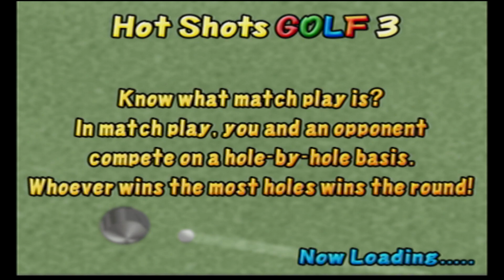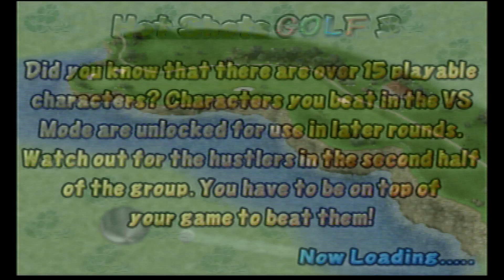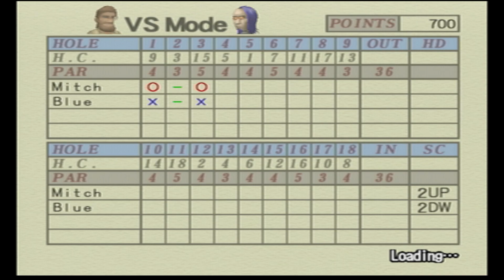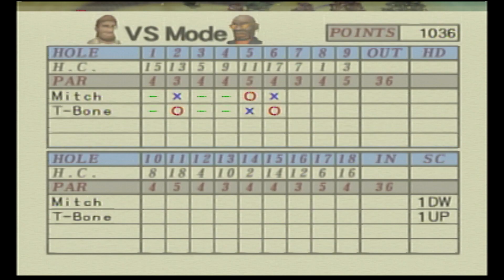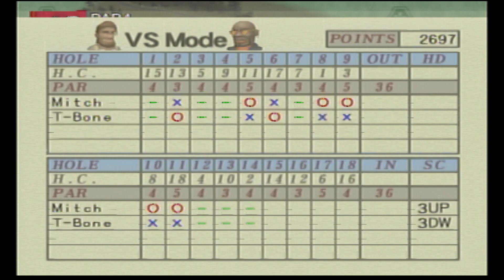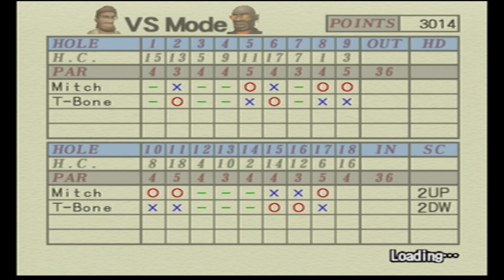Hot Shots Golf 3 - Part 8 - Blue And T-Bone